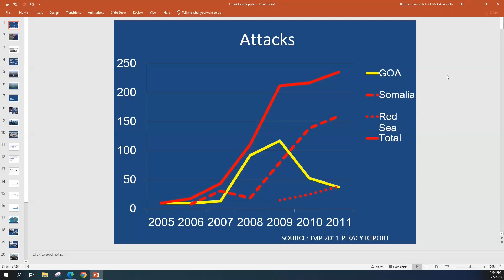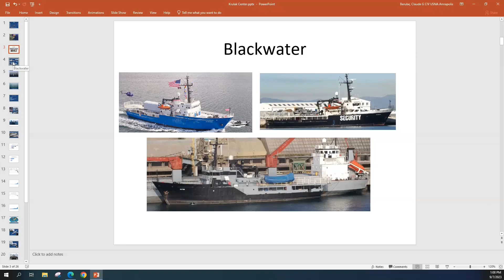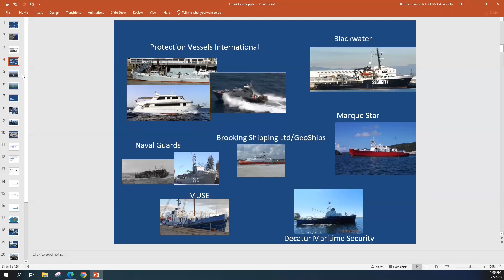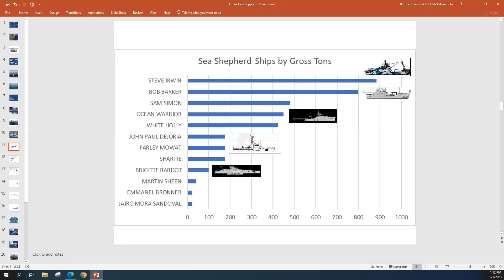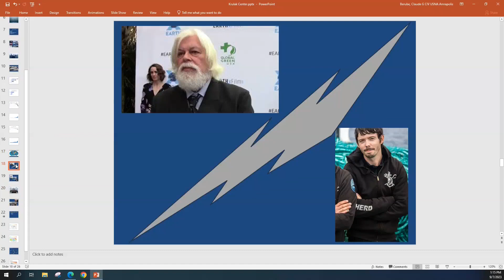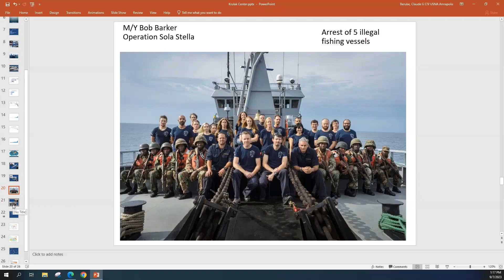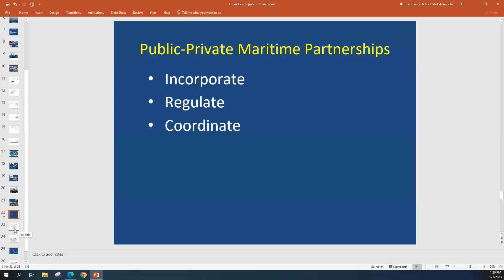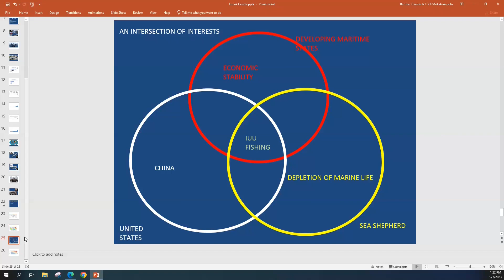BruteCast S07 E05 - Maritime Security Companies and NGOs with Dr. Claude Berube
A discussion with Dr. Claude Berube, director of the US Naval Academy Museum, on Maritime Security Companies and Maritime NGOs.

You can follow Dr. Berube at:
BlueSky: @17thline.bsky.social

All opinions expressed here are those of the individual and do not necessarily reflect those of the Krulak Center, Marine Corps University, the United States Marine Corps, or any other agency of the U.S. Government. Enjoyed this episode? Think there's room for improvement? Share your thoughts in this quick survey - all feedback is welcome!